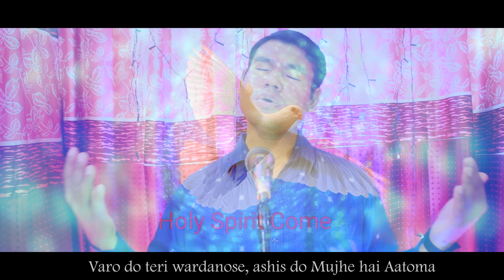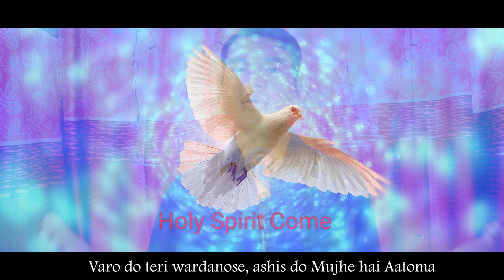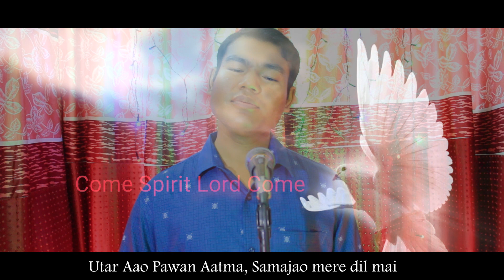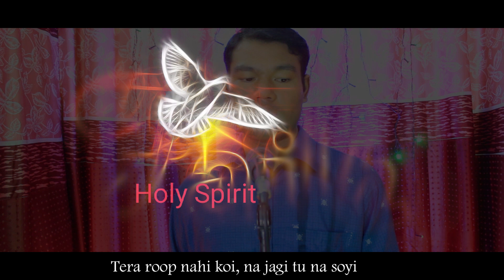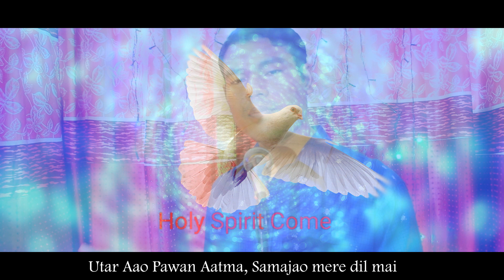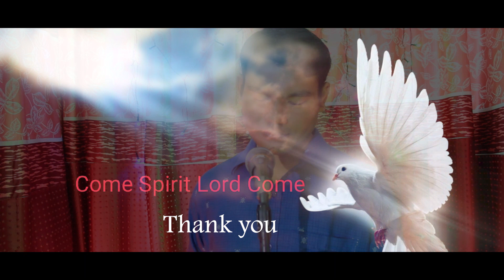Utar Aao Pawan Aatma!! Hindi Holy Spirit Song!! Presented by Niranrava Presents!!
Utar Aao Pawan Aatma!! Is a Hindi Holy Spirit gospel song.

Song by Fr. Niran Rabha

Thank!